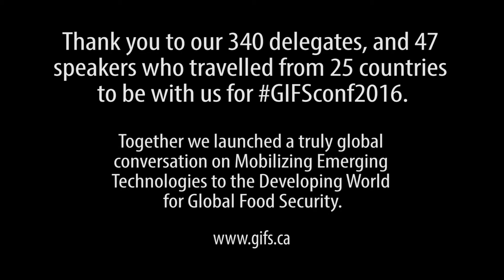The Kenya Experience by Ruth K Oniango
Ruth Khasaya Oniang'o is
Editor-in-Chief, African Journal of Food, Agriculture, Nutrition and Development (AJFAND); Founder, Rural Outreach Program (ROP) Africa; Chair of Boards, SAA/SAFE; 2014 AFAMA Distinguished Service Award Recipient; 2014 FORTUNE Magazine one of 30 Most Innovative Women in Food and Drink. Adjunct Professor of Nutrition, TUFTS University, USA